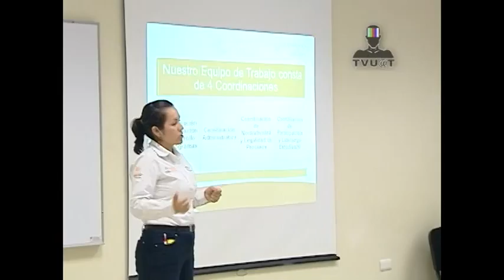TVUAT | Busca fortalecer le DPLE el arraigo entre los estudiantes hacia la UAT